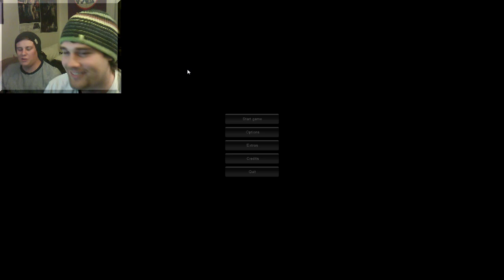Slender - 08 - REALLY!? 1 PAGE?!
In this episode my good friend Kataki joins me for a couple of relaxing games of Slender. Slendy decides he is going to hug both of us

It really helps us a lot!!